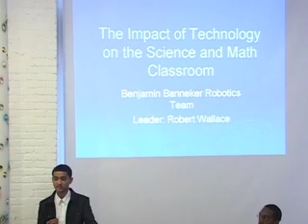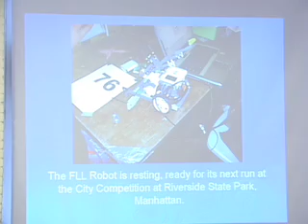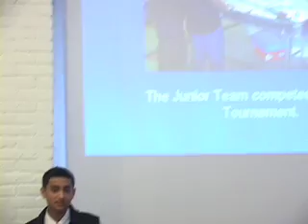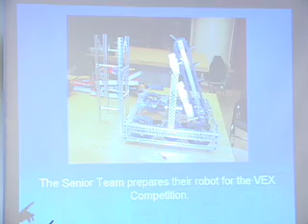Ms. Imani Fischer Engineering Teacher, Benjamin Banneker Academy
Ms Fischer discusses her students and their studies in engineering and robotics at Benjamin Banneker Academy.